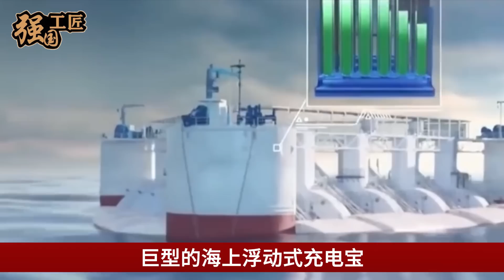中国下水一艘4000吨“怪船”，面积超3500平方米 呈三角形，美专家惊叹：又一伟大发明！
近日，中国又下水了一艘4000吨怪船，面积超3500平方米，外形是三角形，此怪船一经曝光之后，美专家惊叹到，这简直是新的伟大发明，那中国究竟这次制造的是那一艘怪船呢？本期视频就让我们来详细了解一下